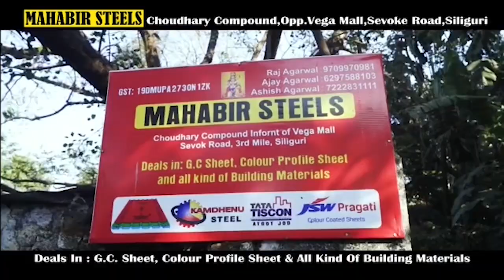गेजिङ जिल्लाको जिल्ला स्वास्थ्य केन्द्र परिसरमा 50 पलङयुक्त क्रिटिकल केयर सेन्टरको आज मुख्य मन्त्री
गेजिङ जिल्लाको जिल्ला स्वास्थ्य केन्द्र परिसरमा 50 पलङयुक्त क्रिटिकल केयर सेन्टरको आज मुख्य मन्त्री पीएस तामाङ गोलेले गरे शिलान्यास